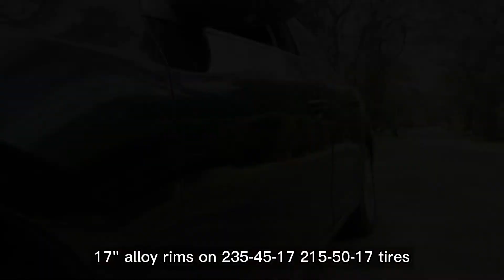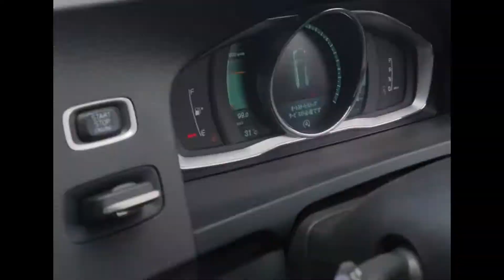Volvo V60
-year 2014
-2.0l l4 turbo dohc 16-valve
-just imported [ kdd reg]
-automatic transmission
-power steering
-speed-sensitive power rack-and-pinion steering
-am/fm stereo radio with auxiliary input jacki
-high performance sound system
-central locking doors